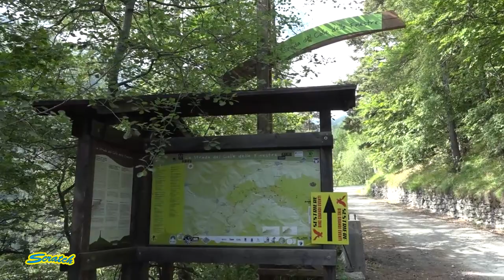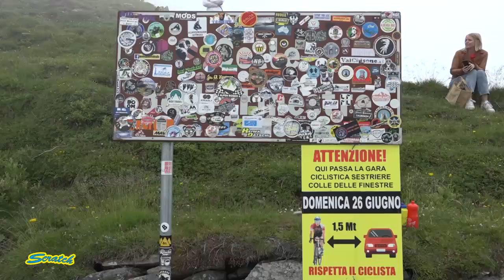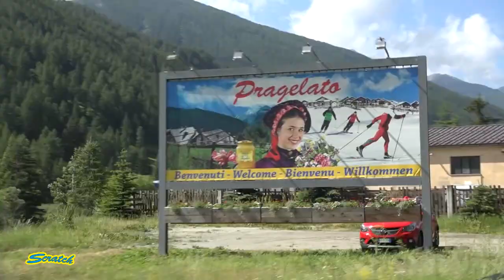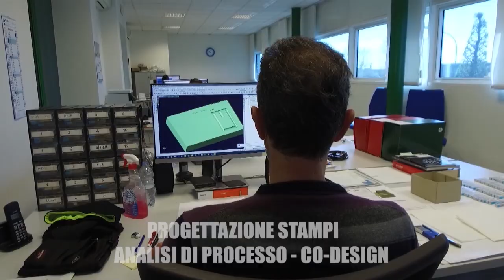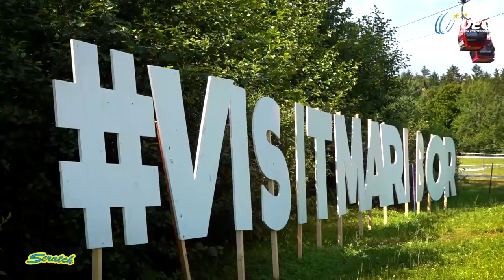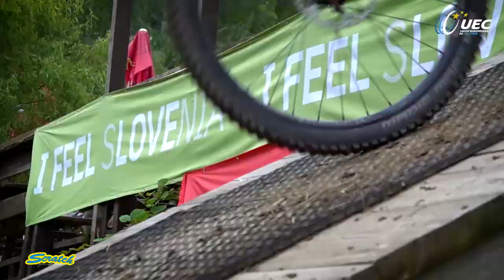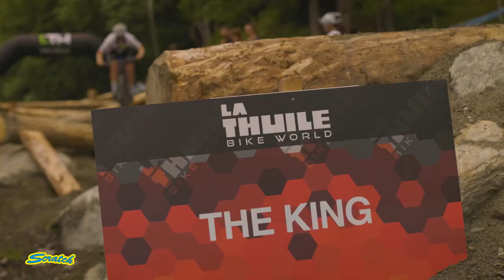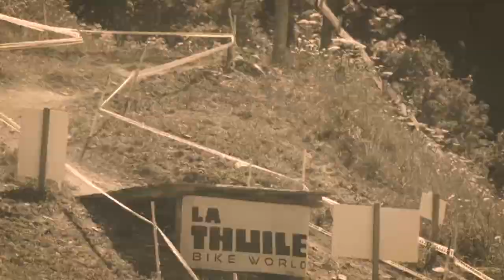SCRATCH TV - FILIPPO ZANA CAMPIONE ITALIANO DI CICLISMO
👉🏻Questa sera conducono Nicola Argesi e Ilenia Lazzaro ospite in studio il neo Campione Italiano Filippo Zana
📌Granfondo Sestriere Colle delle Finestre
📌Campionati Europei DH da Maribor (SLO)
📌Ultima tappa La Thuile Internazionali d’Italia Series MTB
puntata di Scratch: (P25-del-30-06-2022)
Scratch visibile ogni settimana al giovedì alle ore 21:00
📺 SKY 222